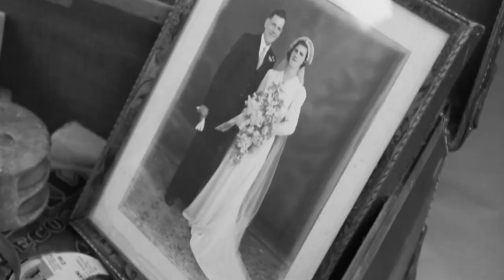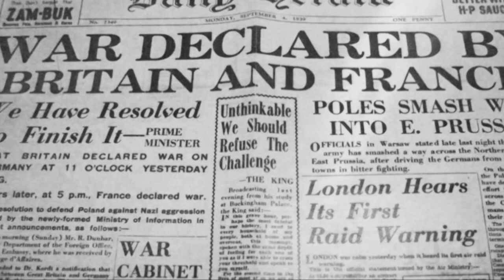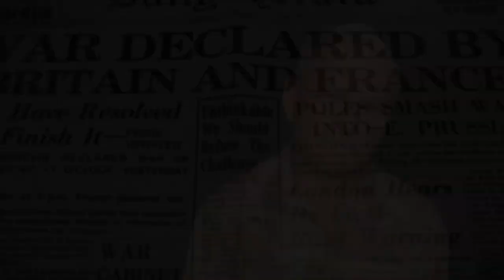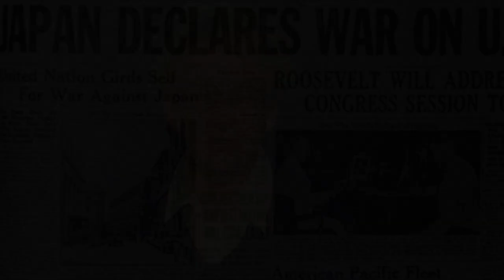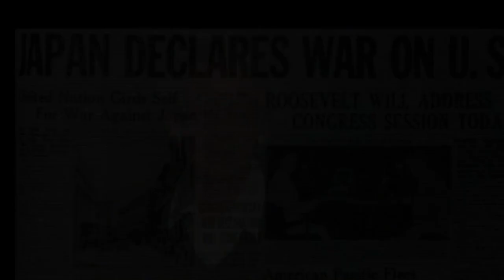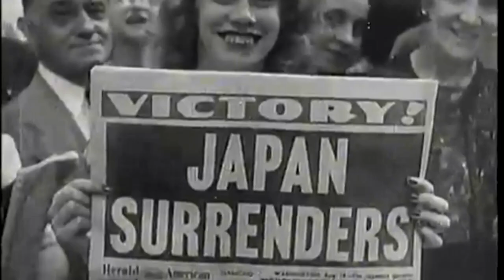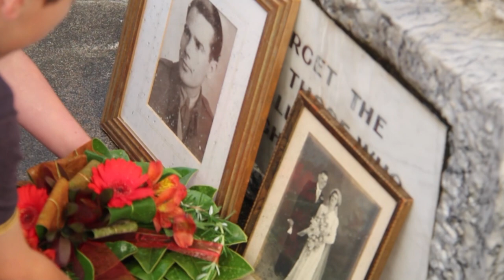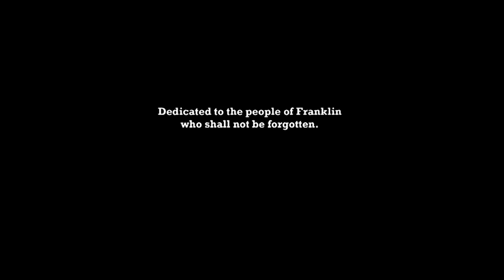ETERNAL VIGILANCE 2020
A short documentary film dedicated to the people of Franklin, New Zealand, whose real stories and experiences during the second world war are told and shared, evoking memories of a time of anxiety, trauma, elation, celebration and togetherness. Franklin  was an incredibly significant place in the war effort, moving from a sleepy market region to the centre of the growing industry for the Pacific, providing dehydrated vegetables for those around the region. It was also a base in the Pacific for American forces, who utilised the area for recuperation, recreation and training. Many of the stories focus on the huge variety of experiences of the people living at the time, their shared view of the world coming together in a place when the world was in a period of uncertainty. The two film makers, Martin Bennett and Jay Pressnell, first brought this documentary to the people of Franklin in 2012 for an exhibition titled 'Franklin, The Homefront' at the NZ Steel Gallery and had a one off showing of the documentary at Pukekohe Town Hall to coincide with Anzac Day. Both film makers share a passion for history, but also share a heritage where their grandfathers both served in Montgomery's 8th Army in North Africa during the war. Eternal Vigilance evokes a time of intense struggle and anxiety, but also evokes a time of solidarity, community spirit, resilience and positivity. A film for all ages, a film for future generations to understand the true meaning of sacrifice and the true meaning of human capability at a time when the world collapsed around them.